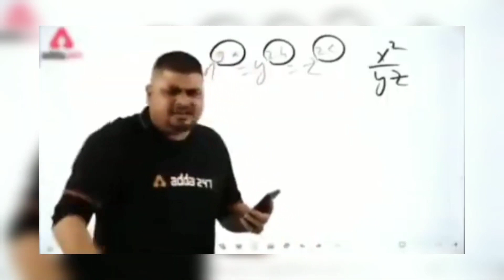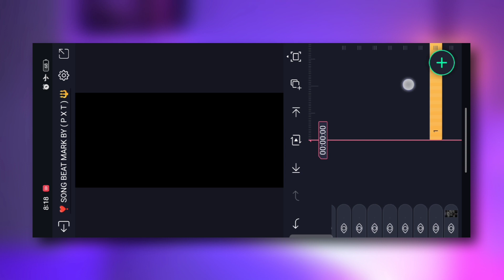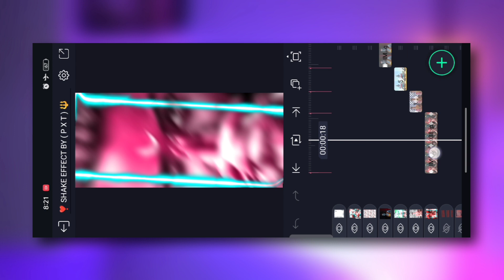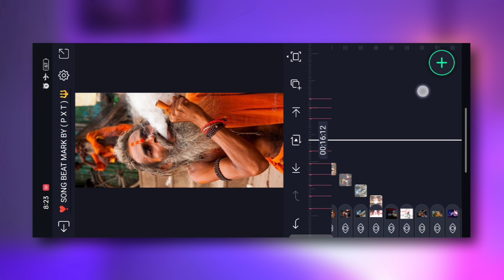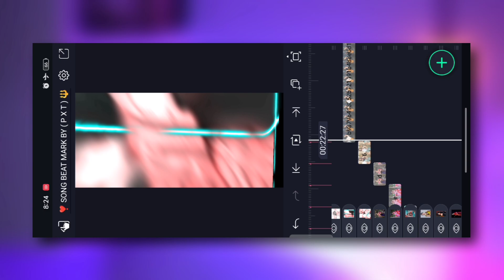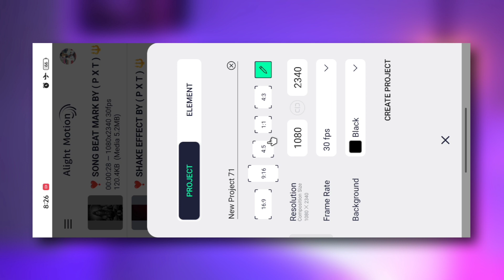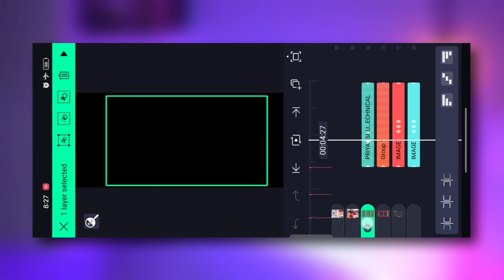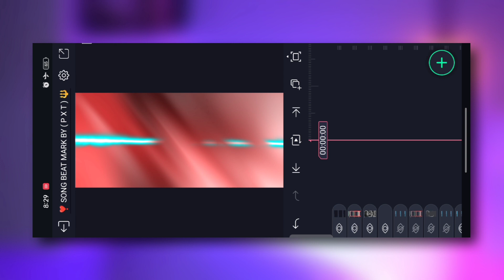🔱 Bolbam Special Video Editing | Bol Bam Video Editing | Alight Motion Video Editing | Dj Status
Dosto Is Video Main Bataya Hu Ki Alight Motion App Se Full Hd Dj Status Editing Kaise Karte Hai Dosto Bahut Hi Aasani Se Bataya Hu

Mujhe Ummed Hai Ki Aaap Bahut Aasani Se Video Banana Sikh Jayenge .

All Materials 👇

Please Don't Skip Video

_________ ❤️ Love You ❤️ ________
I

4k Ultra HD Full Screen Status Video Editing

© Note :- All Material Used is Copyright To Priyanshu X Technical - Use Commercial And Display Editing all The Material Without Proper Authorization is Not. Allow

© Note  All :- Some Use Image , Music , Videos , Graphics , Are Show in This Video My Be Copyrighted To Respect Owners , Note Mine

Picture : Pintrest

All The Picture Show In The Video Belong To There Respect Owner.